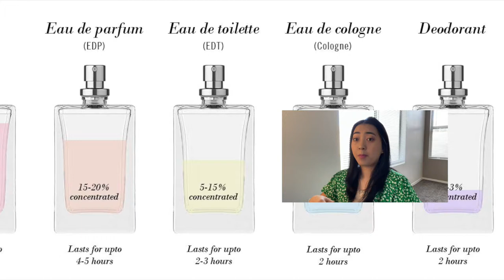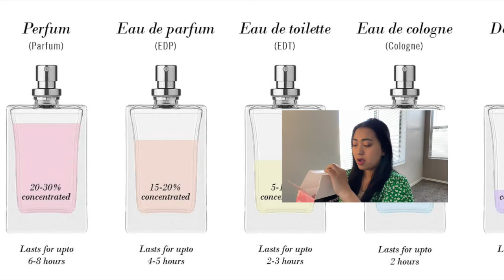Đập Hộp Nước Hoa Mới Mua - Quà Tặng Valentin Tuyệt Vời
Mua nước hoa ở ulta